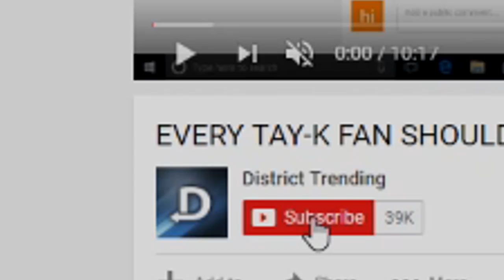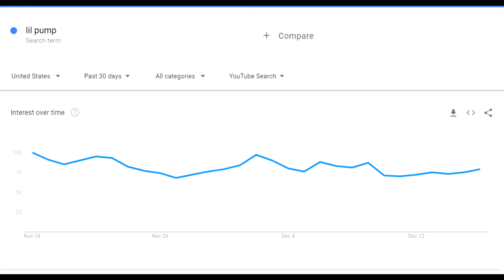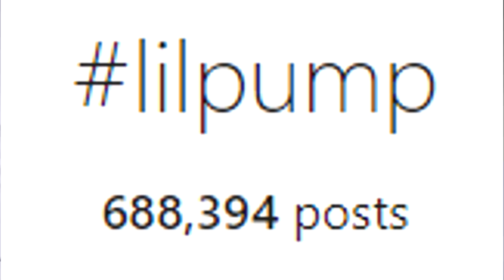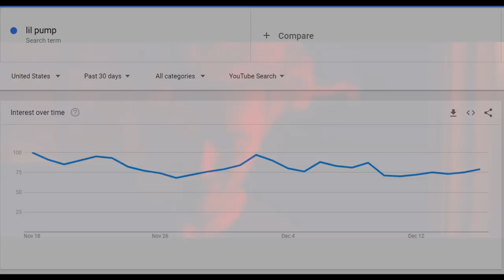The Shocking Truth About Lil Pump..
in Today's video we are going over the shocking truth about Lil Pump. pump is a 17 year old hip-hop artist from Miami Florida who's had many hit songs such as ( Gucci , D rose , Molly , Iced Out ) and many more! Lil pump is performing at rolling loud this year which features artists like Lil Uzi Vert , Lil Yachty and Lil Purpp. Although last concert he threw a mic and got kicked out of a hotel he is still performing Live.